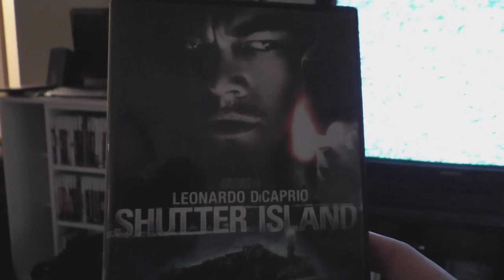Baccus and Kelvin Do Inception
So dis box here is blank...why aren't there letters?  Oh... hey, if I type on this board with letters, they appear in the box! Man, technology is amazing!